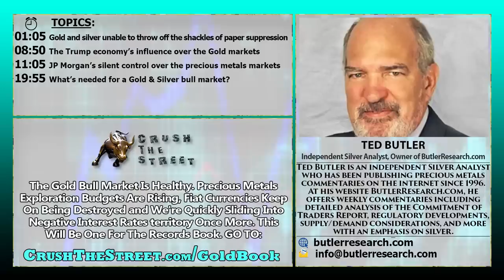JP Morgan SPRING-LOADED for an Explosive Move in Gold – Ted Butler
In this critical interview, Ted Butler delivers the truth regarding the Gold & Silver markets and who is pulling the strings and stunting all major bullish moves. We look at key influencers ranging from Central Banks, Trump and paper suppression!

TOPICS IN THIS INTERVIEW:
01:05 Gold and silver unable to throw off the shackles of paper suppression
08:50 The Trump economy’s influence over the Gold markets
11:05 JP Morgan’s silent control over the precious metals markets
19:55 What’s needed for a Gold & Silver bull market?